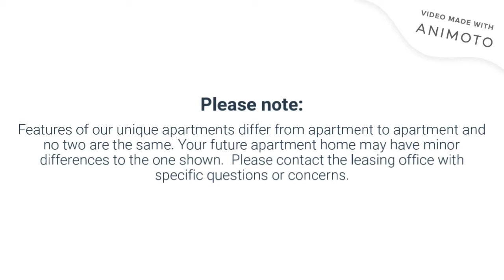Video Tour - Downstairs 2BR/2BA Apartment in Eugene, Oregon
Boulders on the River
655 Goodpasture Island Road, Eugene, OR, 97401

Welcome to Boulders on the River

This is a 2 Bedroom, 2 Bath, approximately 1085 Sq. Ft.

Voted the 2020 Reader's Choice for apartment living, Boulders on the River offers resort-style living with thoughtfully designed and spacious 1, 2, 2-bedroom with den, and 3-bedroom townhomes. Nestled among 24 acres of amenities, this is the ONLY place to rent on the Willamette River in Eugene, Oregon. With direct access to the Ruth Bascom bike path, this is your opportunity to enjoy every ounce of nature the scenery has to offer.

Features
- Balcony
- Dishwasher
- Cable/Satellite
- Refrigerator
- Dryer
- Wood burning Fireplace
- Carport- 1 per Unit
- Vaulted Ceilings and ceiling fans in Select Units
- Washer

Community Amenities
- Car Wash Area
- Play Area (Temporarily Closed)
- Gated Community
- Movie Theater (Temporarily Closed)
- Garden Plots
- Courtesy Patrol
- Indoor and Outdoor Hot Tubs (Temporarily Closed)
- BBQ and Picnic Area with Gazebo
- 24 Hour Fitness Gym (Temporarily Closed)
- Club House (Temporarily Closed)
- Basketball Court (Temporarily Closed)
- Swimming Pool (Temporarily Closed)
- TV Lounge (Temporarily Closed)
- Jogging Trails
- Parcel Lockers
- Online Payments Available
- Bike Storage
- Accepts Electronic Payments
- Pet Friendly Community
- On-site Maintenance
- Sauna (Temporarily Closed)
- Quality Landscaping
- Additional Garages

Office Hours
Monday-Friday: 9:00AM-6:00PM
Saturday-Sunday:10:00AM-5:00PM

Pet Policy
Pet friendly. Up to two pets per household. Breed restrictions: Pit bulls, Rottweiler's, Chows, Doberman Pinschers, German Shepherds, American Staffordshire Terriers. $300 deposit for 1st pet, additional $150 deposit for 2nd pet. Pet rent is $25 per month for 1st pet, $15 for 2nd pet.